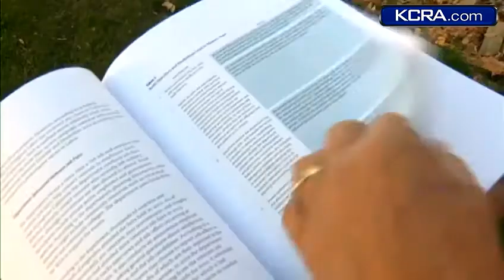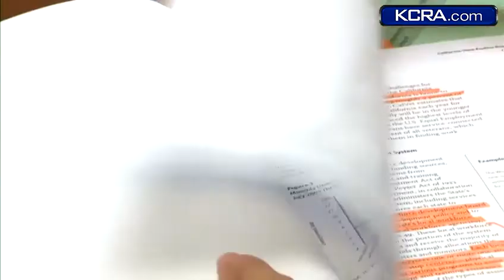State auditor releases EDD report detailing mix-up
The report, released by the state auditor on Thursday morning, cites more than 1,400 instances in a single quarter where one Social Security number was associated with more than 10 names.